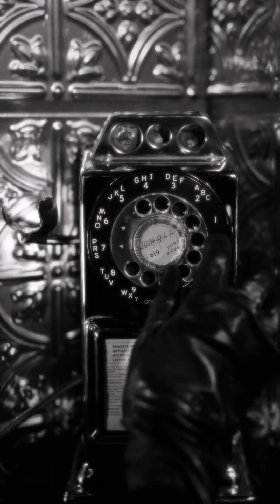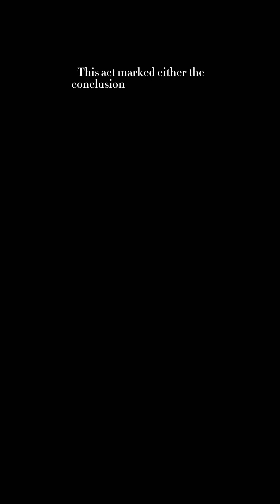I Made a Short FILM NOIR Inspired by Classic 1940s NOIR 🖤| Darkness Descends (Story in Description)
Darkness Descends - I was sitting at home, listening to the rain patter on the thin windows, the walls felt like they were closing in on me.  I could no longer sit & wait, with the knowledge of what I had.   I called Sam; we made a plan to meet…

We agreed to meet at the museum in front of the Egyptian exhibit at 6pm.  I arrived to find the doors closed.
Wondering if I had gotten the time wrong, I walked down the steps & checked my watch, it read 5:45pm.  I rushed off to find the nearest payphone…

I found a payphone & ducked inside intending to call Sam at his home.  I deposited my dime & I eagerly awaited Sam’s voice on the other end; the call connected “Sam!” I yelled into the line but before I could say another word a cold voice I had never heard before spoke “I'm sorry, but Sam isn't available right now. But let me tell you something, we hope you don’t take your eye off that suitcase you’ve been carrying around, it’d be a shame if you lost it.”
I dropped the receiver as the cold realization that I was being watched took hold, & even worse these men were now standing in Sam’s apartment.

I made a hurried walk back to the door.  These men were out there…somewhere…yet the only thought racing through my mind as I reached the threshold was; where was Sam?

I raced through the park wishing desperately that I didn’t have the weight of what I carried in my hand.  I reached a point where I had to decide which way to go, I chose right—hoping that I made the right move…

I came to a courtyard, a welcome moment to catch my breath, but I was acutely aware of every sound in the still black night. Straining my ears for the slightest cue that I still wasn’t alone…WHAT WAS THAT?! I swiftly turned to strain my eyes, willing them to see into the darkness.  Nothing appeared I continued on, faster now, until I was confronted with a dark looming figure I stopped dead in my tracks changed course & ran as fast as I could.

I ran down a corridor, & suddenly out of nowhere, a hand reached out from the darkness.  The entire thing happened so fast I couldn’t even recall if I had time to scream.

In the dimly lit hall, I gazed upwards, my eyes straining against the darkness to discern the features of the arm that had seized me. It took a moment for my mind to register the face looming above me. And there, emerging from the obscurity, was Sam, his visage shrouded in shadows, a revelation that sent my mind racing and took my expression from fear to relief.  I fumbled for a cigarette, yet one seemed to allude me. Sam calmly lifted one, without a word followed by his lighter (was that the one I gave him?) to light my cigarette; he always had a way of knowing what I wanted before I did.
His grip on my arm tightened, pulling me from the shroud of shadows into the luminous expanse of the park's grand thoroughfare.

Despite the vulnerability of our exposed position, there was a sense of liberation in the open space, as if it offered a broader canvas upon which to keep an eye out for the looming threat. With every step I cast wary glances over my shoulder expecting to see the lurking henchmen dispatched by the figure on the phone, Sam seemed to stare only ahead in defiance.

I stopped touched Sam’s arm & asked how he made it out of his apartment before those men arrived, I pressed, my voice barely a whisper.
He responded with a wry smirk, his eyes glinting with a mix of cunning & desperation "Let's just say I’m not one to linger where I’m not welcome.”

His words hung in the air like a heavy fog, I didn’t press, now wasn’t the time for pleasantries. With a nod of agreement, we descended into the darkness, & then a second thought came to my head “Didn’t I say never again?”

We came to a halt in front of a grand fountain, its cascading waters offering a view that contrasted the night's events. The time had come. We paused, each of us scanning the surroundings for any sign of trouble as I hesitated, a fleeting moment of uncertainty gripped me, but Sam's unwavering gaze conveyed determination & reassurance.
With a steady hand, I reached into the suitcase and retrieved the envelope containing the incendiary words that ignited this mess in the first place. Sam understood the gravity of the situation as I passed it to him, he would know what to do with it. Our silent exchange spoke volumes—a blend of concern & hope, a fervent wish that this pivotal moment would bring closure to our ordeal.
Before parting ways, we shared first a look then a fleeting embrace, a gesture laden with unspoken fears and tentative optimism. Sam disappeared into the shadows, heading in one direction I slipped into the anonymity of another hoping the men who’d been watching were no longer in close pursuit.

As I walked alone Sam was never far from my thoughts I couldn't shake the nagging worry for his safety (didn’t I say never again?)
With the exchange, this act marked either the conclusion of our struggle or merely the beginning of a darker chapter yet to unfold…